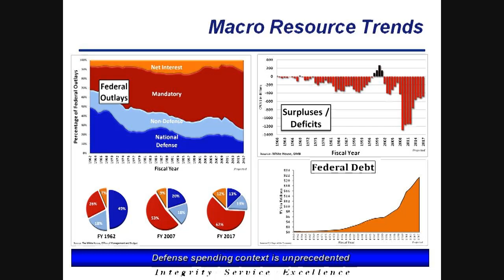Profession of Arms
Lt. Gen. (Ret.) Ervin Rokke, Ph.D., Lt. Gen. (Ret.) Christopher Miller and Maj. (Ret.) Brent J. Talbott, Ph.D. discuss the profession of arms during the 2015 National Character and Leadership Symposium at the United States Air Force Academy.